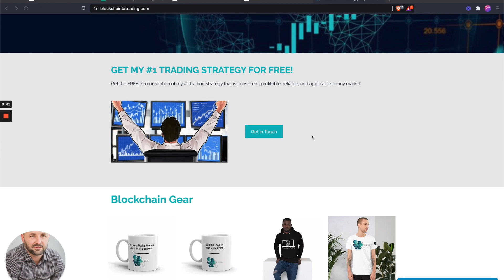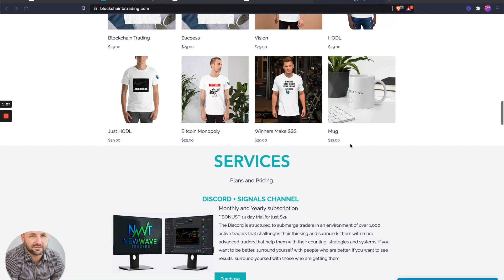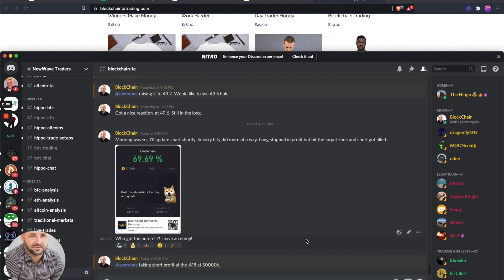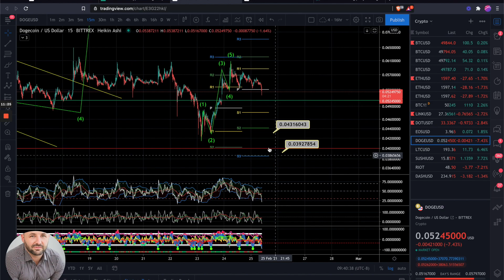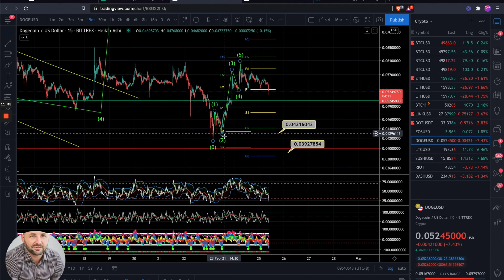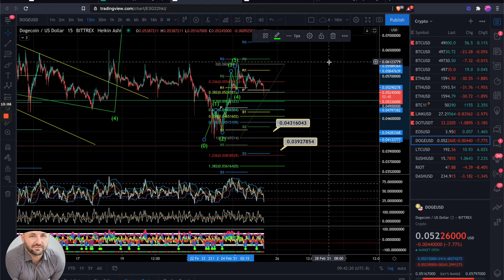BITCOIN TODAY PUMPS - STOCKS DUMP ! BTC ETH SUSHI price prediction Technical Analysis February 2021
🚀🔥👇 Masterclass!

🚀📈Elliott Wave Masterclass!

Here I dive into a crypto technical analysis and look at a couple near term targets for BTC using Elliot wave as my primary TA in confluence with other technical indicators. See you in the Discord!

🤩BYBIT - Receive $10 free!

🤩COINMAMA - Instantly buy crypto using a debit or credit card!

🤩COINBASE - Receive $10 free!!

🤩TRADING VIEW - Receive up to $120 off!

🤩EXPRESS VPN - Receive 30 days free!
halvening, bullish, or, bearish, vs, review, analysis, technical analysis, markets, finance, cointelegraph, Krown, Micro, bybit, Facebook, twitter, discord,
thumbnail - cointelegraph